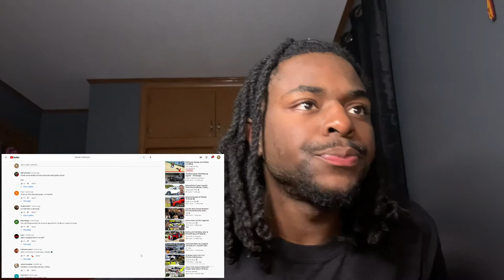FLYING DODGE CHARGER HELLCAT SUSPECT TAKES COPS ON A WILD HIGH SPEED CHASE THAT ENDS LIKE THIS